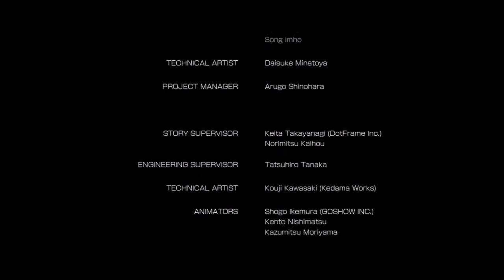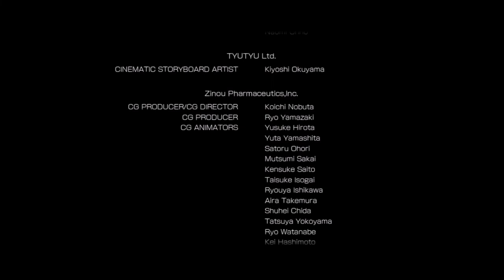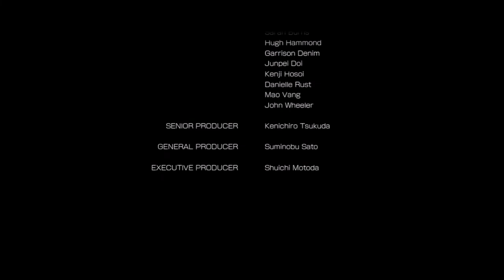【GERVTuber】 Der Finale KAMPF | No More Heroes 3 | Deutsch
heute findet endlich der finale Kampf statt